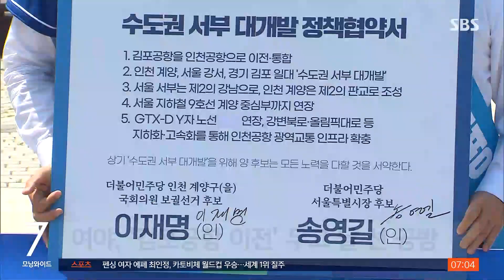이준석 "콩가루 된 민주당" 이재명 측 "체수없는 입" / SBS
6.1 지방선거가 이틀 앞으로 다가온 가운데 민주당 이재명 후보가 내놓은 김포공항 이전 공약을 놓고 여야가 공방을 벌이고 있습니다. 여야 지도부는 오늘(30일) 경합지역을 중심으로 막판 표심 잡기에 나섭니다.
권란 기자입니다.

[제8회 전국동시지방선거 ] 기사 더보기